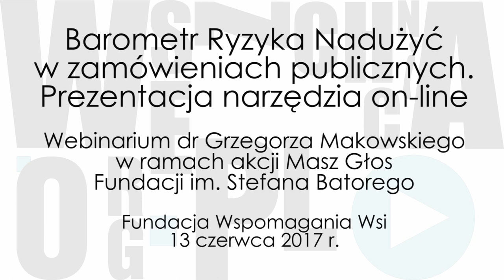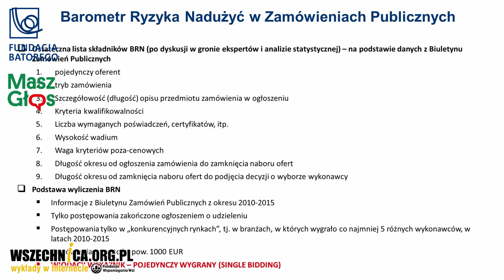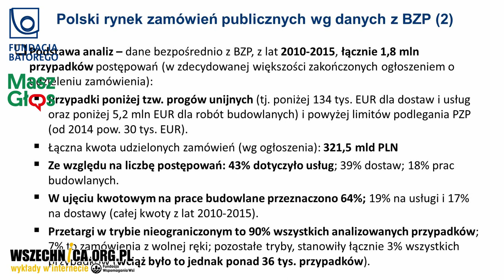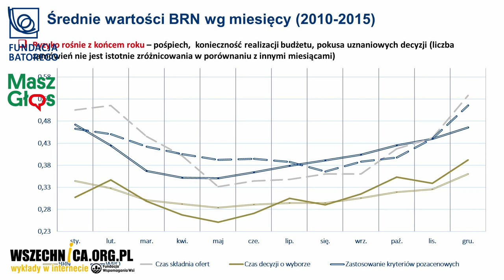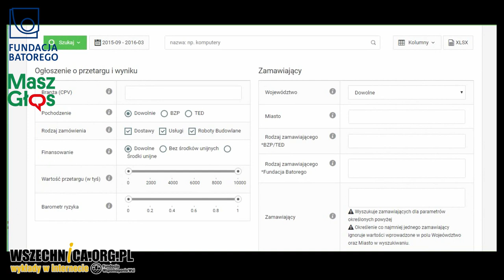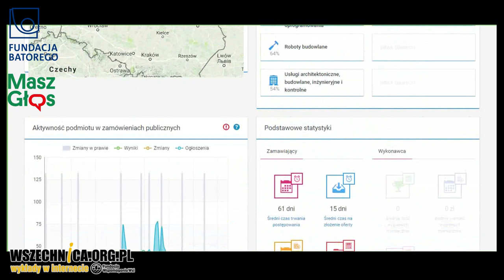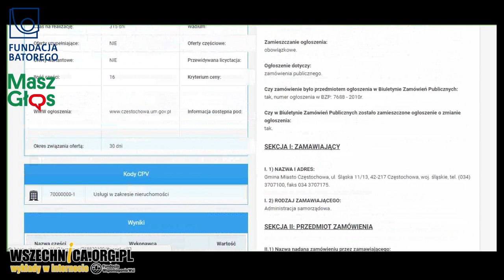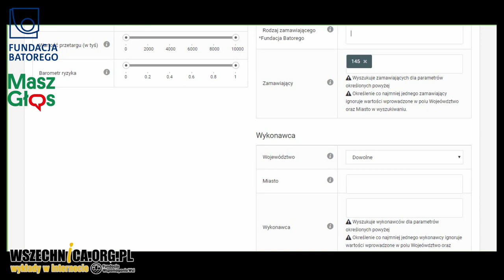Barometr Ryzyka Nadużyć w zamówieniach publicznych. Prezentacja narzędzia on-line- Grzegorz Makowski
Webinarium w ramach akcji Masz Głos Fundacji im. Stefana Batorego, 13 czerwca 2017 [1h01min]

Dr Grzegorz Makowski oraz Piotr Markowski w ramach akcji Masz Głos Fundacji im. Stefana Batorego poprowadził szkolenie online (webinarium) na temat Barometru Ryzyka Nadużyć w zamówieniach publicznych.

Barometr to statystyczny indeks zbudowany z dziewięciu wskaźników (tzw. czerwonych flag) sygnalizujących, że konkretne zamówienie, przetarg może być obciążony jakimiś nieprawidłowościami – złą organizacją, niewłaściwym opisem lub nawet zmową. Barometr pozwala nie tylko szacować ryzyko dla konkretnych zamówień, ale i dla zamawiających, wykonawców, typów zamówień, branż, itd. Ponadto, Barometr jest też narzędziem dzięki, któremu można monitorować rynek zamówień publicznych na bieżąco, ponieważ jest uaktualniany wraz z każdym opublikowanym ogłoszeniem o udzieleniu zamówienia.

Celem szkolenia było pokazanie pokazanie w jaki sposób Barometr może przydać się w codziennej aktywności radnego / samorządowca / społecznika. Do śledzenia lokalnego rynku zamówień, do monitorowania władz samorządowych, do poprawiania konkurencyjności miejscowej gospodarki.

źródło: maszglos.pl